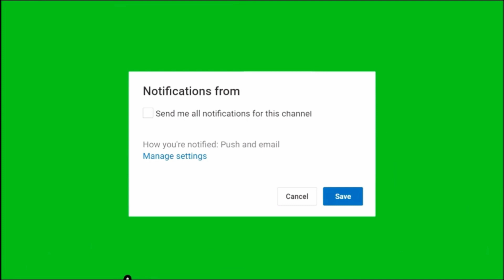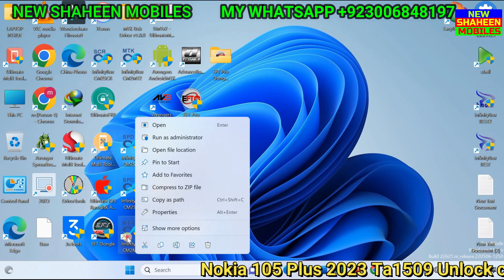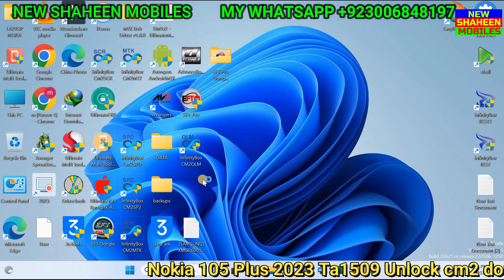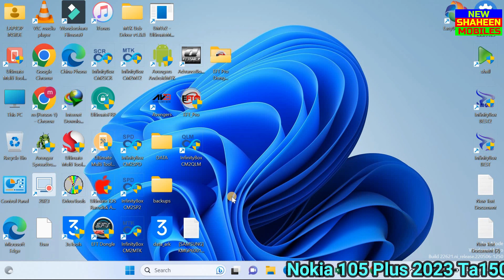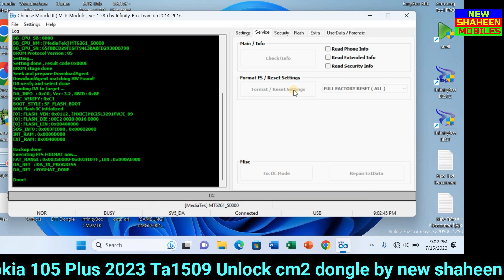Nokia 105 Plus 2023 Ta1509 Unlock cm2 dongle